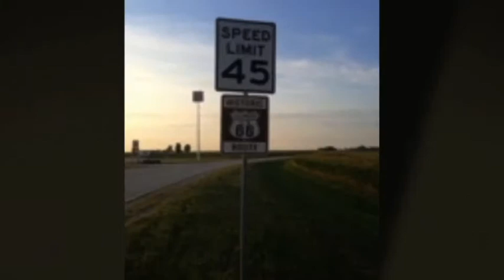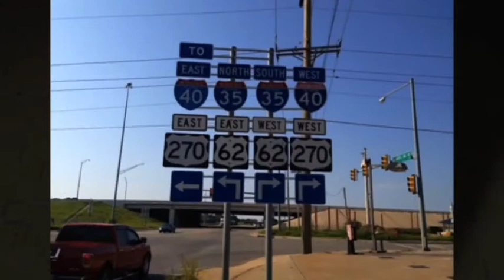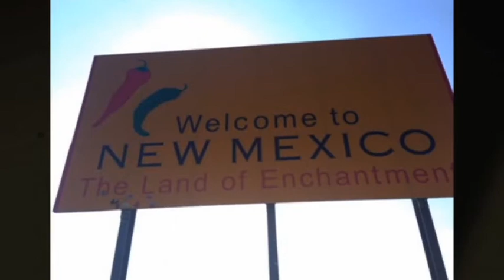TED TOUR DVD1 1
Volunteering to help my friend Ted Jankowski move to North Hollywood California, became a wonderful adventure for my son Marcus and I.

A U ship adventure at that!  We/he picked up and dropped off items along the way, a desk, a bakers rack and a bunny.  Not to mention us.